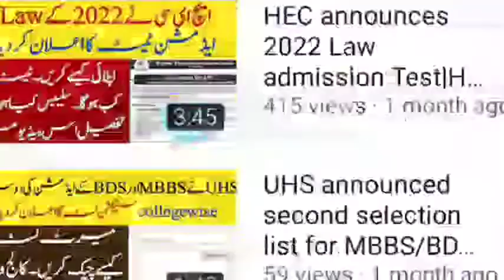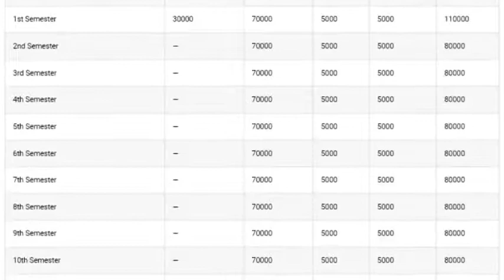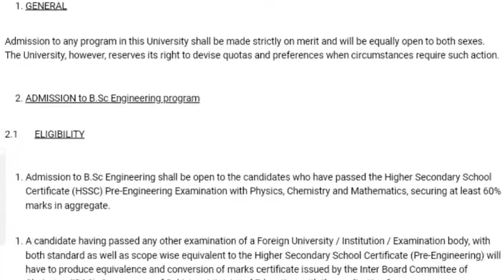CECOS university spring admissions 2022|Complete detail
CECOS university has announced spring admissions 2022 in undergraduate and postgraduate Programs.Admisson schedule has been updated on CECOS university website and according to admission schedule,last date to apply for online registration is 01 March 2022.
CECOS university admissions 2022
admissions in CECOS
admissions spring 2022 in CECOS
Spring admissions 2022 in CECOS
Spring admissions announcement by CECOS
CECOS university Peshawar admissions
Peshawar university admissions 2022
CECOS university eligiblity Criteria
CECOS university entry test
CECOS university merit formula 2022